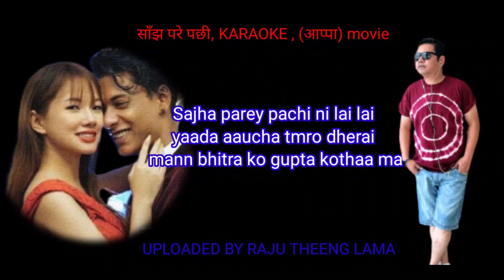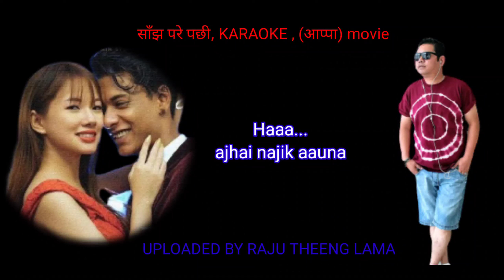Nepali karaoke original,( APPA MOVIE) Sajha pare pachey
Appa Nepali movie